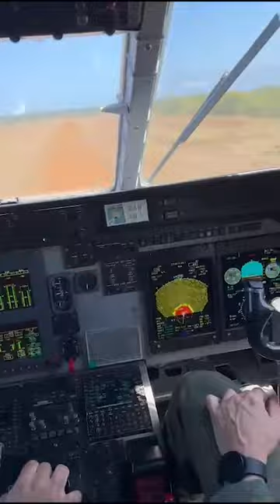Shorts | Bastidores - Equipe da TV Senado pousa na Floresta Amazônica para acompanhar a CPI das ONGs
Senadores da Comissão Parlamentar de Inquérito das ONGs estiveram em na comunidade Pari-Cachoeira para ouvir lideranças indígenas. Segundo o presidente da comissão, senador Plínio Valério (PSDB-AM), a diligência foi solicitada pelos indígenas que fizeram denúncias e pediram a investigação do Instituto SocioAmbiental (ISA). Também estiveram no Amazonas para participar das atividades da CPI os senadores Marcio Bittar (União-AC), relator, e Chico Rodrigues (PSB-RR).